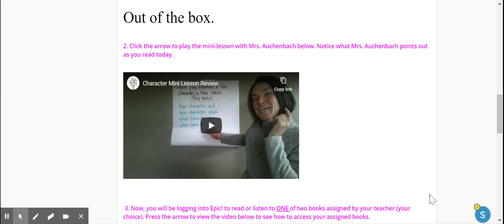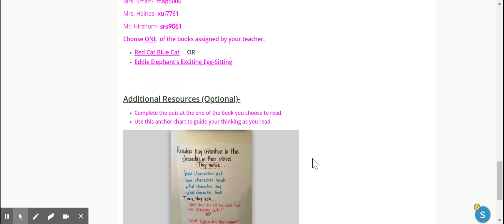Day 5 directions